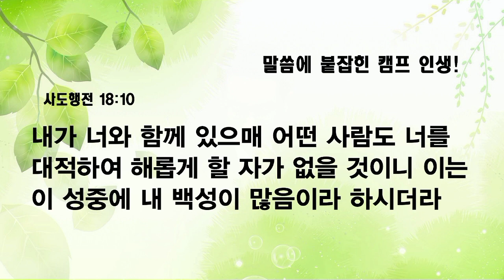[예원교회] 수요예배 - 말씀에 붙잡힌 캠프 인생! - 백승인목사 - 2022.09.21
말씀에 붙잡힌 캠프 인생!
백승인목사